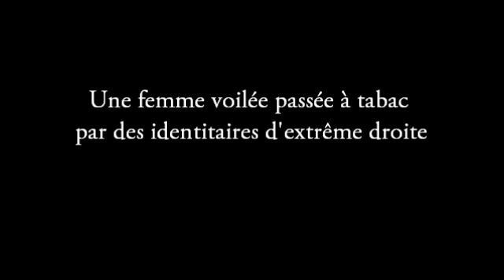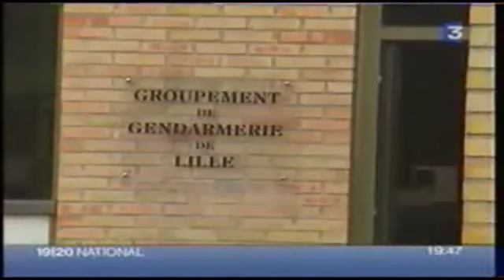Une Femme âgée frappée par des islamophobes au Nord-Pas-de-Calais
France 3 : Une femme voilée passée à tabac par l'extrême droite et ensuite par deux membres de la police. Six individus ont été placés en garde à vue hier. Aux domiciles des prévenus, des insignes, des photographies et des drapeaux nazis ont été retrouvés.

Six personnes dont deux gendarmes sont soupçonnées d'avoir participé à l'agression, à caractère raciste, d'une famille d'origine marocaine à Faches-Thumesnil près de Lille. Elles ont été arrêtées hier et placées en garde à vue, a-t-on appris de source judiciaire.

L'islamophobie commence à porter ses fruits ... Pourris.